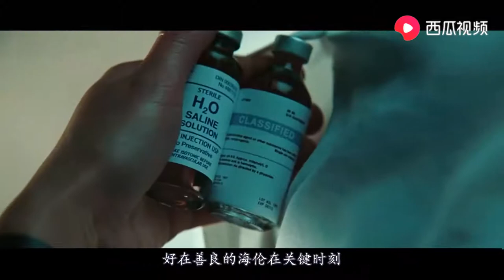一部与众不同末日灾难科幻片，一个外星金属巨人竟能毁灭所有人类